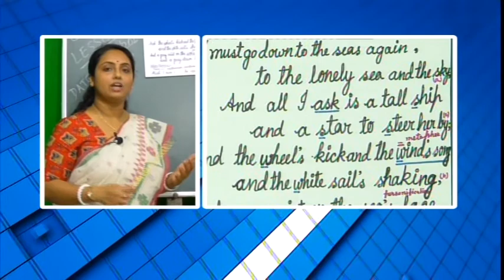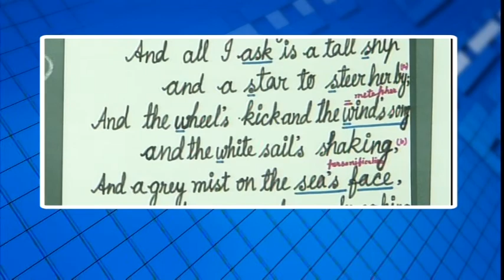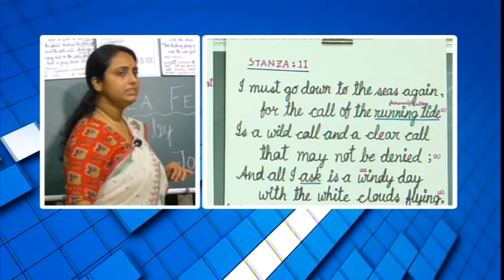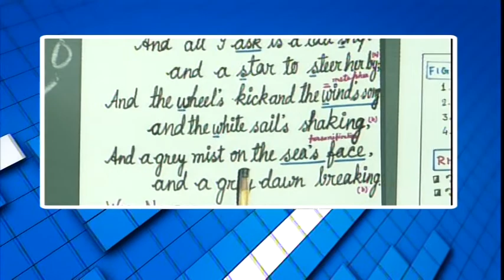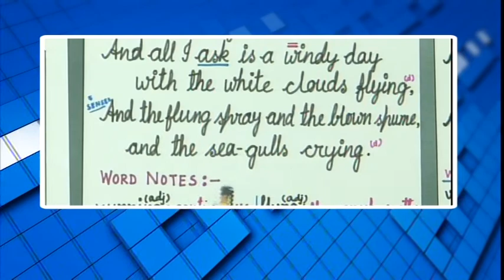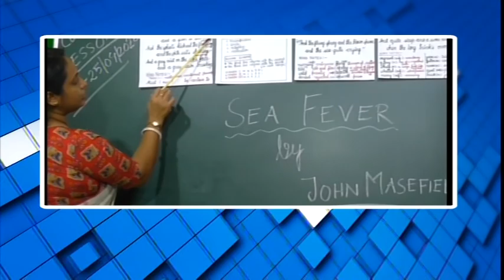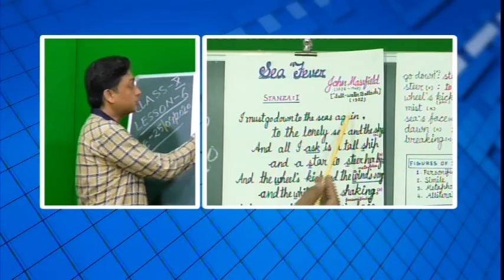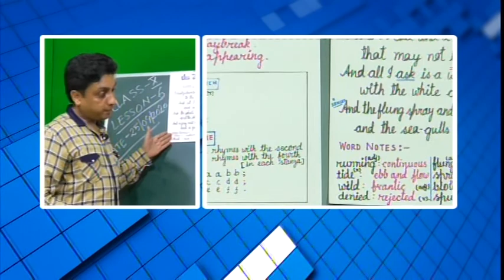বিশেষ অনুষ্ঠান 'পাঠশালা' দশম শ্রেনী ইংরাজি (Sea fever) Part 2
বনগাঁ পৌরসভা ও নিউজ নো মানস ল্যান্ডের বিশেষ অনুষ্ঠান 'পাঠশালা' দশম শ্রেনী ইংরাজি (Sea fever)